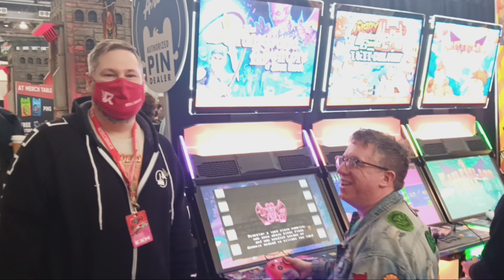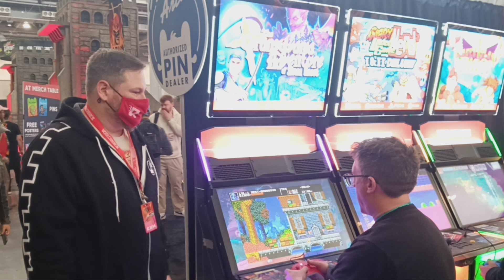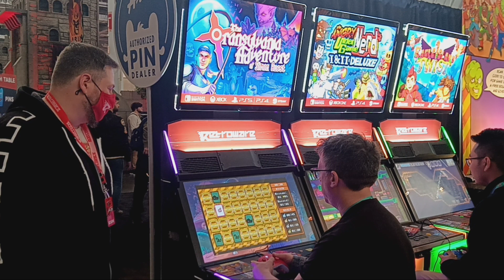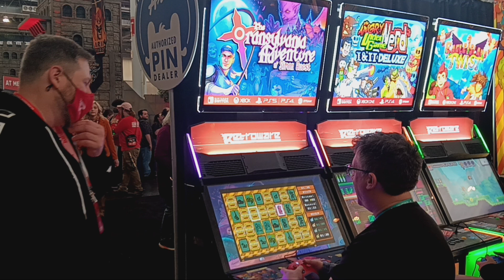Transylvania The Adventures of Simon Quest Interview At PAX East 2024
Chris D Spoke did an interview for Transylvania at PAX East 2024 and the game is ideal for those looking for something to sink their teeth into.